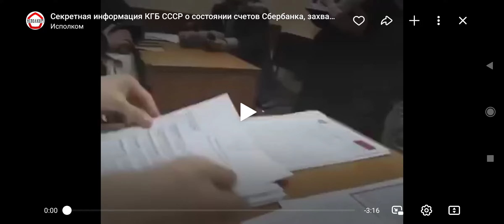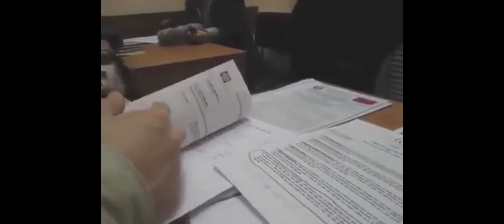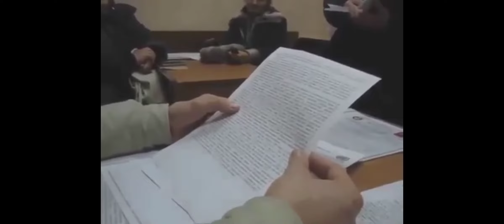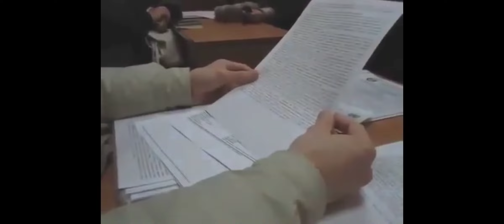Секретная информация КГБ СССР